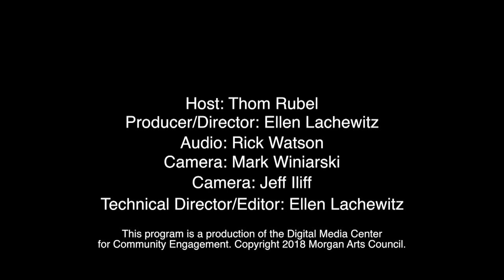State of the Art - Geraldine Kiefer - Iceland in the Ice House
Thom Rubel, Executive Director of the Morgan Arts Council, talks with Geraldine Kiefer, Curator of the Iceland in the Ice House Show at the Ice House Gallery in Berkeley Springs, WV.

STATE OF THE ART is a production of the Digital Media Center for Community Engagement.